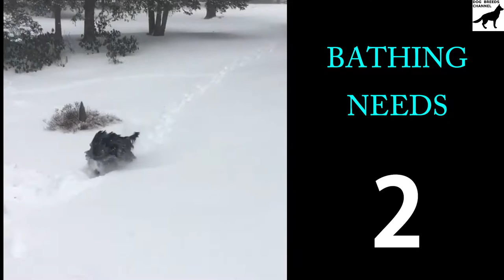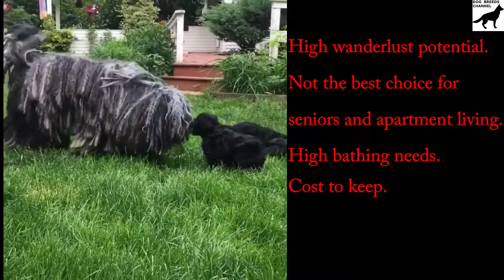Bergamasco dog breed. All breed characteristics and facts about Bergamasco dogs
Need help to choose your next best friend ? Want to know more about Bergamasco dog? We compiled for you some breed informations and 33 breed characteristics to give you as many informations as possible.

Bergamasco breed informations :
Bergamasco origin
Bergamasco life span
Bergamasco weight
Bergamasco height
Bergamasco litter size

Bergamasco breed characteristics :
Bergamasco with kids
Bergamasco with other dogs
Bergamasco and cats
Bergamasco friendliness with stranger
Bergamasco friendliness with novice owner
Bergamasco friendliness with senior
Bergamasco affection with family
Bergamasco adaptability
Bergamasco apartment living
Bergamasco being alone
Bergamasco cold weather tolerance
Bergamasco hot weather tolerance
Bergamasco health
Bergamasco shedding
Bergamasco grooming
Bergamasco drooling
Bergamasco dog odor
Bergamasco bathing needs
Bergamasco strength
Bergamasco speed
Bergamasco agility
Bergamasco energy
Bergamasco stamina
Bergamasco intelligence
Bergamasco trainability
Bergamasco prey drive
Bergamasco barking
Bergamasco wanderlust
Bergamasco sensibility
Bergamasco exercise needs
Bergamasco playfulness
Bergamasco watchdog
Bergamasco cost to keep

Dog comparison
Bergamasco Shepherd Dog
Bergermaschi